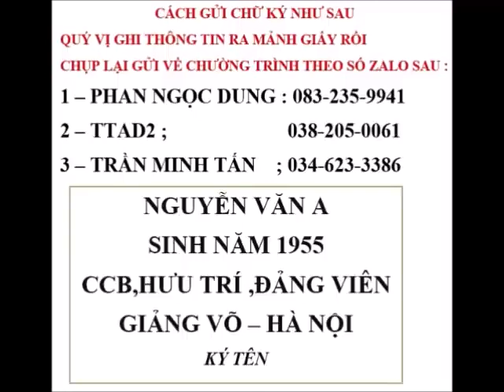Vụ Hồ Duy Hải: CHIẾN SỰ UCRAINA - LB NGA hệ luỵ Chiến tranh ý thức hệ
GIẢI PHÁP TÌNH THẾ "TRÂU BÒ ĐÁNH NHAU RUỒI MUỖI CHẾT" TRONG HIỆN TÌNH ĐẤT NƯỚC ĐANG SUY VONG & BẤT ỔN CHÍNH TRỊ NGHIÊM TRỌNG.
1. Nhận định về trật tự thế giới:
- Chiến tranh xâm lược Nga - Ucraina:
"Bành trướng Tàu Khựa từng tố Liên Xô là Đế quốc Xã hội. Nay Nga-Trung lại liên kết chính trị - đúng là "ngưu tầm ngưu, mã tầm mã"... TT V. Putin vẫn là một cựu KGB ngoại hạng... Biden vẫn trung thànhh con đường cựu TT Obama... để chia rẽ, dâng nước Mỹ cho Tàu Cộng...!!!" Hi vọng D. Trump và Đảng Cộng hoà sẽ trở lại khôi phục vị thế Hoa Kỳ... (!)
- Chiến tranh Trung Cộng thôn tính Đài Loan sẽ xảy ra ngày một, ngày hai... (?)
- Biển Đông sẽ sôi sục vì tranh chấp quốc tế... Việt Nam mất vĩnh viễn cơ hội độc lập, tự chủ & thoát Trung... (!)
- Việt Nam sẽ là tâm điểm Châu Á - Thái Bình Dương của Đại chiến Thế giới lần III (nhiều khả năng sẽ bùng nổ)...
GIẢI PHÁP TÌNH THẾ TRONG HIỆN TÌNH ĐẤT NƯỚC ĐANG SUY VONG & BẤT ỔN CHÍNH TRỊ NGHIÊM TRỌNG.
- Tham nhũng đã trở thành quốc nạn: Nhân dân & lực lượng yêu nước, lực lượng yêu tự do, dân chủ, hoà bình, tiến bộ xã hội... khủng hoảng niềm tin nghiêm trọng vào thể chế hiện hành...
- Các Đại án thế kỷ đe doạ sự tồn vong chế độ:
Đại án Kit Test Việt Á (nhiều Bộ Ngành liên kết vi phạm pháp luật) là sự khủng hoảng chính trị mang tính chất "CNTB thân hữu lũng đoạn nhà nước" của các phe nhóm lợi ích... đã gián tiếp gây ra thảm hoạ diệt vong 30 ngàn F.0 covid, tàn phá nền kinh tế TP. HCM, chiếm tỷ trọng GDP hàng đầu Việt Nam... (không loại trừ sự can thiệp của TB nước lạ và phe nhóm nội phản)... đại dịch bung và toang ở Hà Nội (7.000 F0/ngày) nhiều tỉnh thành bị đe doạ nguy cơ lây lan trên diện rộng... (BCA đã và đang hoàn thành cuộc đảo chính không tiếng súng)... dư luận đề cao vai trò BT Tô Lâm (!)
- Đại án Cục Lãnh sự BNG với 600 chuyến bay "Giải cứu Ngạo nghễ" ảnh hưởng nghiêm trọng uy tín quốc tế của Chủ tịch nước và BT Bộ Ngoại giao... (Vụ bắt cóc Trịnh Xuân Thanh có nguy cơ hồi tố quốc tế)... (!)
- Đại án Bưu Cục Cầu Voi - Long An là "Vụ án giết người có tổ chức" của thế lực ngầm mưu toan lật đổ thể chế theo sự chỉ đạo của TB Hoa Nam. Bộ ba tư pháp và các cơ quan công quyền từ Long An đến TW vi phạm pháp luật. (Theo tin mới nhất từ Đài PT Bắc Kinh, Chánh án TANDTC Nguyễn Hoà Bình sẽ là TBT tương lai của ĐCSVN)
Việt Nam sẽ là "Chư hầu nô lệ" của CHND Trung Hoa. (?!)
Vụ án BCCV trở thành giot nước tràn ly của khủng hoảng tư pháp. (Những nỗi đau nhỏ thì không thành vấn đề nhưng nhiều nỗi đau nhỏ sẽ gây ra sự bùng nổ hay tan vỡ. Có khi chỉ cần một thêm một chút buồn đau thì sẽ không thể cứu vãn nữa. Bởi thế thành ngữ mới có câu “Giọt nước tràn ly”.)
TẠI SAO TBT, BCT, QUỐC HỘI MỚI CHƯA CÓ Ý KIẾN CHỈ ĐẠO VỤ ÁN BƯU CỤC CẦU VOI?
YÊU CẦU ĐẢNG, NHÀ NƯỚC QUỐC HỘI
THƯỢNG TÔN PHÁP LUẬT!
KIẾN NGHỊ GIẢI PHÁP TỔNG THỂ CHO KHỦNG HOẢNG TƯ PHÁP ĐỂ CỨU NƯỚC, CỨU NHÀ:
KIẾN NGHỊ CHỦ TỊCH NƯỚC NGUYỄN XUÂN PHÚC
VỀ CẢI CÁCH TƯ PHÁP.
VỤ ÁN BƯU CỤC CẦU VOI LÀ GIỌT NƯỚC TRÀN LY CỦA KHỦNG HOẢNG TƯ PHÁP.
GIẢI PHÁP KẾT THÚC VỤ ÁN BÊ BỐI, BẾ TẮC NÀY CHỈ CÓ THỂ LÀ THÀNH LẬP NGAY MỘT "UỶ BAN BẢO HIẾN ĐẶC BIỆT" VỚI SỰ THAM GIA CỦA UBTV QUỐC HỘI (GIÁM SÁT TỐI CAO) VÀ VIỆN KSND TỐI CAO (CÔNG TỐ & KIỂM SÁT) GIẢI QUYẾT DỨT ĐIỂM CÁC VẤN ĐỀ XÂM PHẠM HOẠT ĐỘNG TƯ PHÁP & BỘ LUẬT TTHS 2015:
- CẢ BA CẤP TOÀ ĐÃ XÉT XỬ VI PHẠM CÁC NGUYÊN TẮC TRÌNH TỰ TỐ TỤNG HÌNH SỰ VỚI TOÀN BỘ HỒ SƠ CHỨNG CỨ NGUỴ TẠO VI PHẠM PHÁP LUẬT... RA NHỮNG BẢN ÁN TRÁI LUẬT GÂY OAN SAI VÀ BỎ LỌT TỘI PHẠM... CẦN TUYÊN HUỶ CÁC QUYẾT ĐỊNH VI HIẾN.
- TỔ CHỨC BAN CHUYÊN ÁN ĐẶC BIỆT CỦA QUỐC HỘI, CHÍNH PHỦ (VỤ 7 VKSNDTC) VÀ BỘ QUỐC PHÒNG (LIÊN QUAN AN NINH QUỐC GIA) TIẾN HÀNH ĐIỀU TRA ĐỘC LẬP CÁC CƠ QUAN TƯ PHÁP TỪ TỈNH LONG AN ĐẾN TRUNG ƯƠNG. (LÍ DO: BỘ CÔNG AN ĐÃ KHÔNG CÒN TRÁCH NHIỆM ĐIỀU TRA, VKSND LONG AN KHÔNG CÒN QUYỀN CÔNG TỐ, CÁC CẤP TOÀ KHÔNG CÒN QUYỀN XÉT XỬ HOẶC TÁI THẨM VỤ ÁN). QUYỀN CÔNG TỐ, KHÁNG NGHỊ CỦA VKSND TỐI CAO VẪN ĐẢM BẢO TÍNH HỢP HIẾN VÀ CÓ HIỆU LỰC PHÁP LÝ.
KÍNH CHÚC "UỶ BAN BẢO HIẾN ĐẶC BIỆT" HOÀN THÀNH SỨ MỆNH LỊCH SỬ VÀ CẢI CÁCH TƯ PHÁP THÀNH CÔNG!